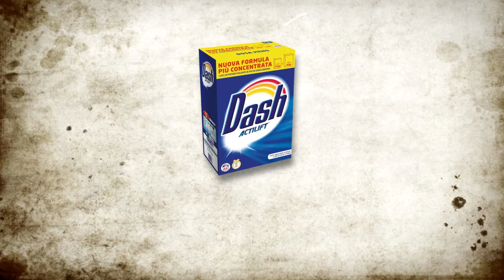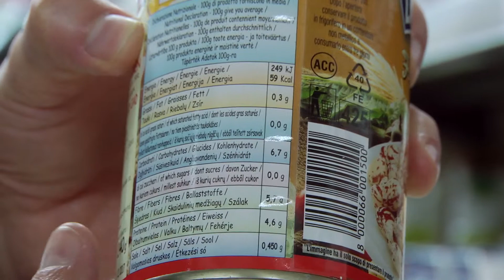A chi dareste una bella lavata? Casa Coop a Reggio Est - puntata n.34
Vieni anche tu a scoprire le offerte del mondo Coop con Casa Coop: tanti consigli alimentari e un po' di divertimento fra le corsie dei punti vendita di Reggio Emilia di Coop Nordest